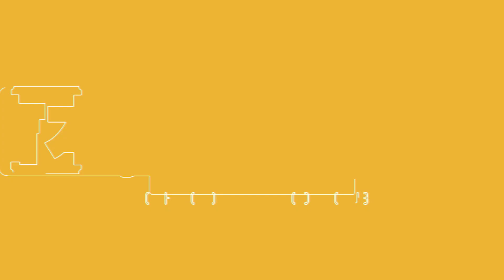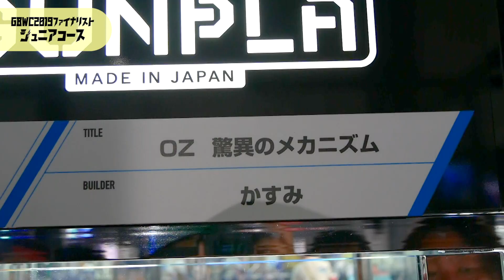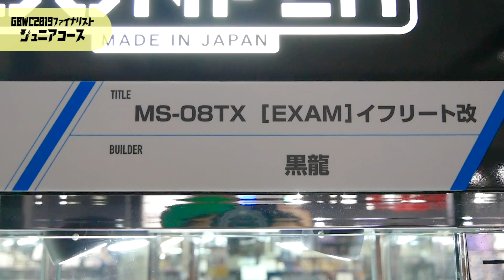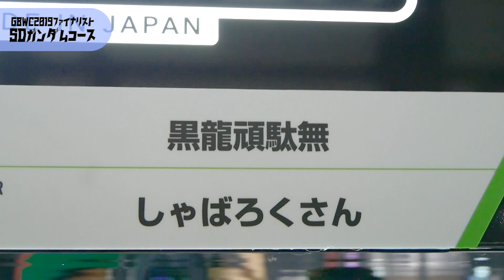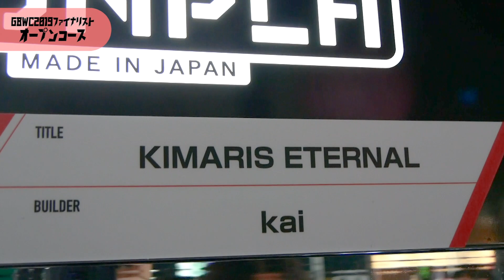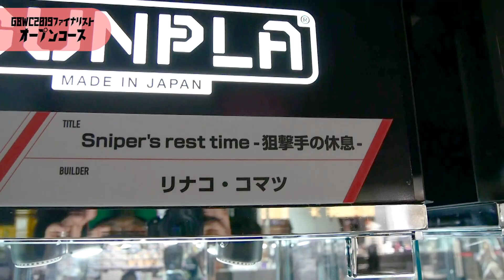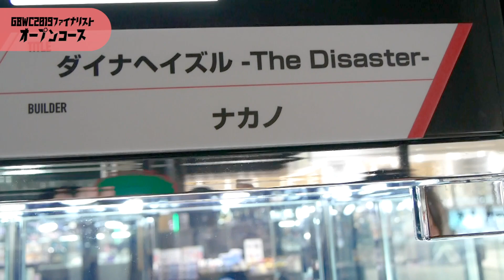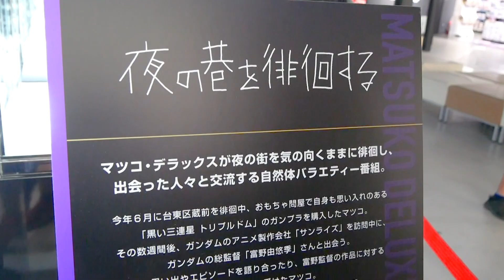GBWC2019ファイナリストの作品全部紹介します！